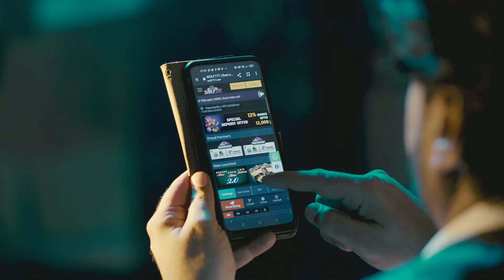Actor ARMAANN TAHIL 's new Ad for Wolf777 Gaming App